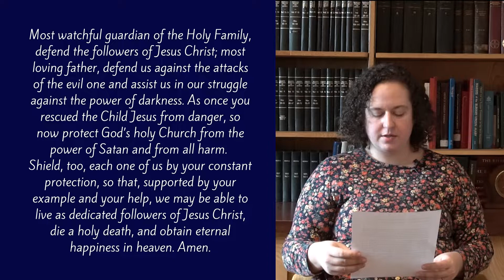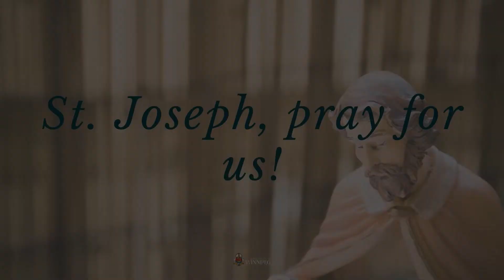St. Joseph Novena - Day 7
As we conclude the Year of Saint Joseph, knowing the power of our gracious intercessor, Saint Joseph, spouse of our Blessed Mother, foster-father of Jesus, Patron of the Universal Church, Protector of Families, Patron of workers, Patron Saint of our country, Canada, Patron Saint of the Archdiocese of Winnipeg, you are invited to pray in unison with others a Novena Prayer to Saint Joseph, from Monday, November 29, 2021, until Tuesday, December 7, 2021.

The Novena to Saint Joseph will help us develop a true devotion to Saint Joseph and will allow us to ask for his help in our personal intentions. The Archdiocesan website will have access to praying this Novena beginning on November 29; you can 'join' at any time most convenient to you to pray. Please join us, and together, let us seek Saint Joseph's intercession and help. Saint Joseph - pray for us.

Today, we pray with Tyyne P. from Our Lady of Victory Parish in Winnipeg. Tyyne is the Director of Archives for the Archdiocese of Winnipeg.

Let us pray:
To you, blessed Joseph, we come in our needs and having asked the help of your most holy Spouse, we confidently ask your patronage also. Through that love which bound you to the Immaculate Virgin Mother of God, and through the fatherly care with which you embraced the Child Jesus, we humbly beg you to look kindly upon the inheritance which Jesus Christ has purchased by his blood, and to aid us in our necessities with your power and strength (mention your request).

Most watchful guardian of the Holy Family, defend the followers of Jesus Christ; most loving father, defend us against the attacks of the evil one and assist us in our struggle against the power of darkness. As once you rescued the Child Jesus from danger, so now protect God’s holy Church from the power of Satan and from all harm. Shield, too, each one of us by your constant protection, so that, supported by your example and your help, we may be able to live as dedicated followers of Jesus Christ, die a holy death, and obtain eternal happiness in heaven. Amen.

We ask, you, Saint Joseph, to intercede for us in Canada in the special meeting that will take place in Rome with Pope Francis and Indigenous leaders and representatives so that there will be truth, healing and reconciliation fostered among our people, you who are our Patron Saint. Amen.